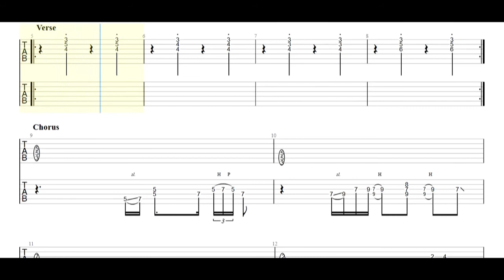Bigelf - Money, It's Pure Evil Guitar Tabs [TABS]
Bigelf - Money, It's Pure Evil PDF AND Guitar PRO Tabs [TABS]